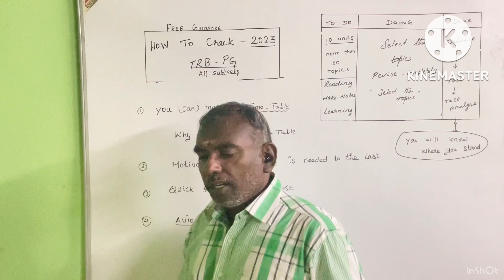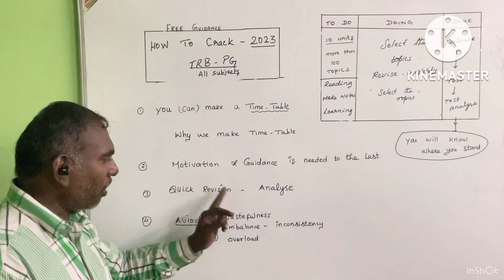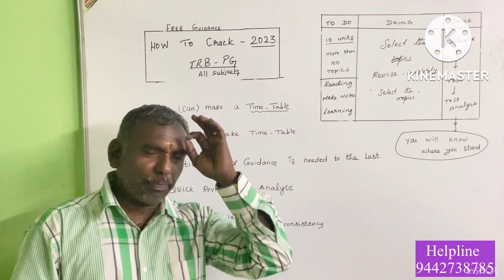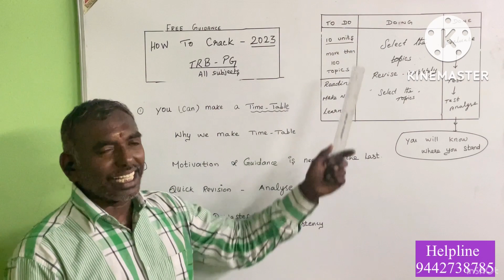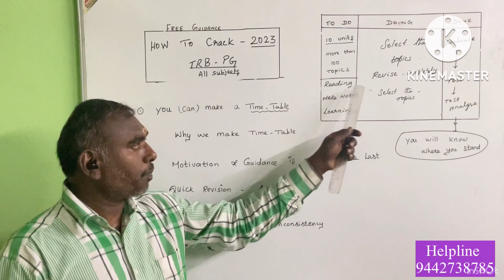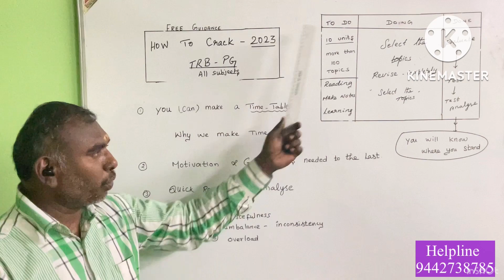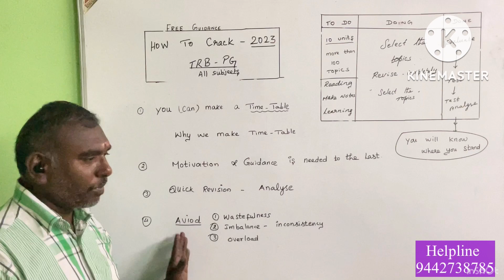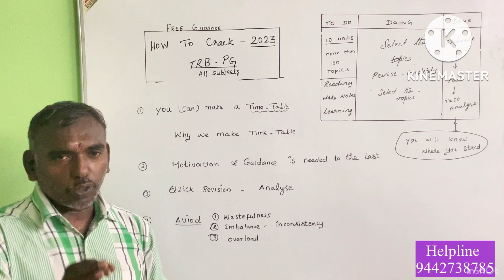1500 Posts in PG TRB? How To Crack TRB 2023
Free Guidance